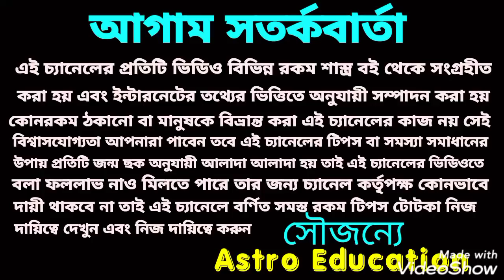এই কয়টি রাশি 7 বছর বিশ্বে রাজত্ব করবে ! 2021 - 2027!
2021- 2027 এ কয়টি রাশি রাজত্ব করতে চলেছে একটানা 7 বছর!